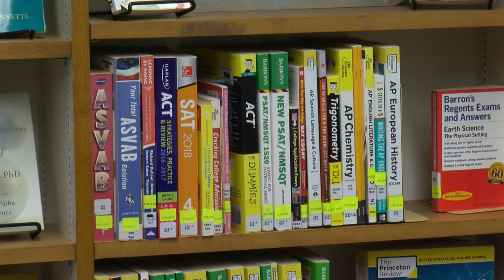Standout Students: Caddo Magnet National Merit Semifinalists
Five Caddo Magnet High School students have earned the honor of being named National Merit Semifinalists.